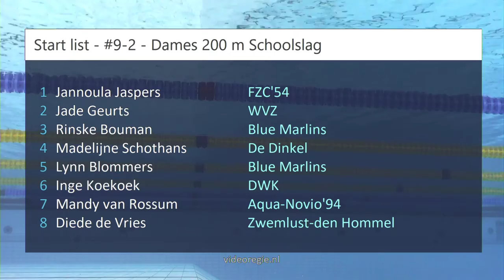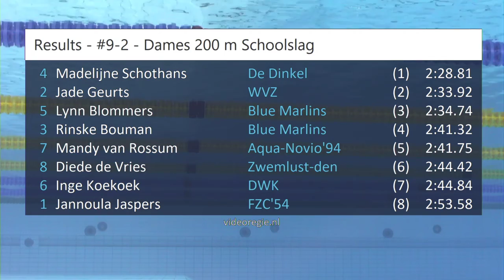#9-2 - Dames 200 m Schoolslag - NK kb Den Haag 2023 | Zwemmen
NK kb Den Haag 2023 - #9-2 - Dames 200 m Schoolslag